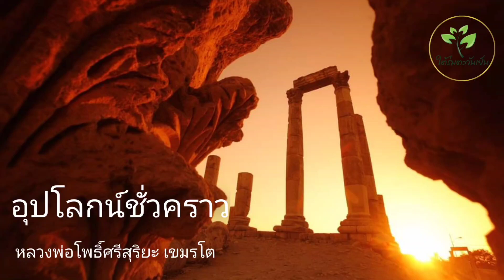ทุกอย่าง อุปโลกน์ชั่วคราว หลวงพ่อโพธิ์ศรีสุริยะ เขมรโต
หลวงพ่อให้โอวาทตอนเช้า